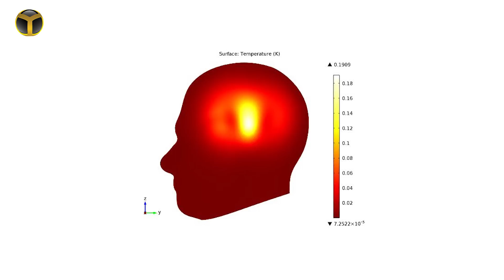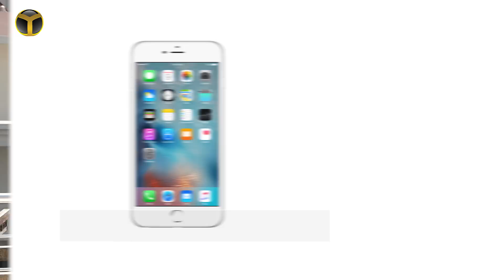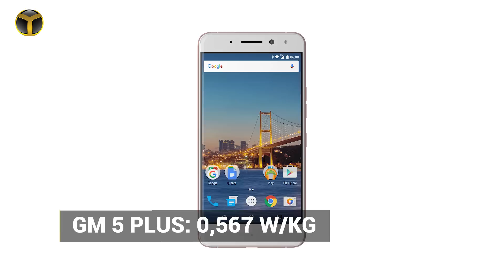Popüler Akıllı Telefonların Sar Değerleri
Akıllı telefonlardaki kablosuz özellikler arttıkça, hızlar yükseldikçe telefonun yaydığı radyasyon değerlerini de yükseltiyor.

Günümüzde bir akıllı telefon alırken, baktığımız özellikler genellikle işlemcisi, kamerası ve ekran özellikleriyle beraber batarya gücü olarak kısıtlı kalıyor. Ama en önemli kısmı, yani sağlığımızı ilgilendiren maddeyi atlıyoruz. O da sağlığımızı doğrudan ilgilendiren SAR değerleri.

Geçmişte ShiftDelete.Net olarak, SAR değerleriyle ilgili pek çok içeriği sizlere sunmuştuk. Fakat bu listeyi, günümüzdeki telefonlar için yapalım ve tekrardan SAR değerinin anlamı üzerinde duralım istedik.

İlk önce SAR değerlerinin ne anlama geldiğini, yüksek SAR oranlarının insanlara olan kısa ve uzun vadedeki zararlarını sizlere açıklayacağız. Daha sonra ise en yüksek SAR değerlerine sahip güncel akıllı telefonları sıralayacağız.

Akıllı telefonlardaki SAR değerleri nedir?

Specific Absorption Rate - Özgül Soğurma Oranı anlamındaki SAR, akıllı telefonların vücuda yaydığı radyasyon miktarını simgelemektedir.

SAR, bilimsel olarak insan vücüdu tarafından absorbe edilen elektro-manyetik radyasyon oranı anlamına geliyor. Yani vücut ısısını yükseltme etkisine sahip. Belli bir noktadan sonra vücut bundan zarar görmeye başlıyor.

SAR genelde, 100 kHz ve 10 Ghz aralığında bulunan alanlara maruz kalma düzeyini ölçmek için kullanılıyor. Bu da telefonlardan yayılan sinyal aralığına işaret ediyor.

SAR değeri 1 gramlık doku başına düşen değerlerle ölçülüyor. Ölçüm birimi olarak W / Kg kullanılıyor. Ölçümler ABD ve Avrupa'da değişiklik gösteriyor.

Bilim adamları insana zarar verdiği sınır olarak farklı açıklamalar yapıyorlar. ABD'de ölçümler 1 gramlık doku başına değerler baz alınarak yapılıyor. Avrupa'da ise değerler farklı.

Avrupa 10 gram doku üzerinden ölçüm yapıyor. Ölçülen dokudaki artışla beraber izin verilen SAR değeri de artıyor. Avrupa'da 2 W/Kg seviyesine kadar SAR değerindeki akıllı telefonların satışına izin veriliyor.

Bu yüzden ABD'de satılan telefonlarla Avrupa'da satılan telefonlar arasında SAR değer farkları bulunmaktadır. Avrupa'da satılan telefonların SAR değerleri daha düşük oluyor.